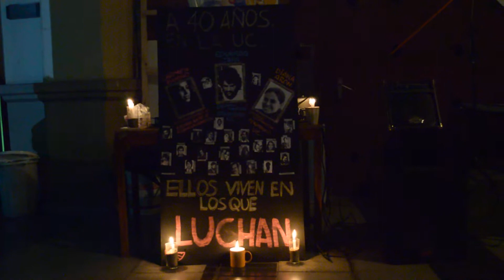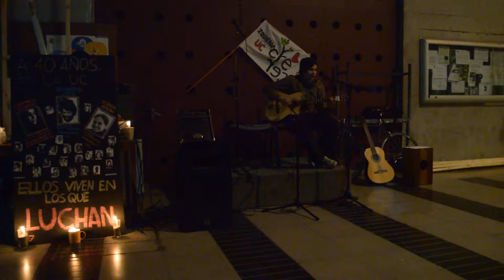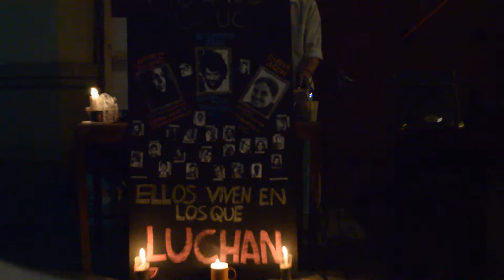Deja la vida volar - Palalo (cover de Víctor Jara)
La interpretación del gran Palalo Álvarez en la Peña "A 40 años y un día" en la Casa Central de la UC.